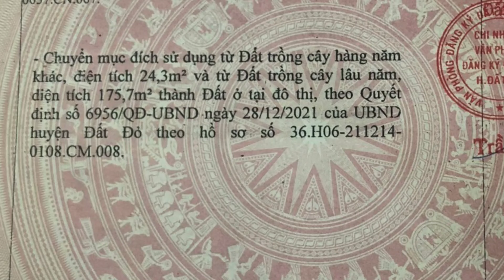BÁN GẤP NHÀ VƯỜN MẶT TIỀN VÕ THỊ SÁU 6,5×77 CÓ 200TC GIÁ 3TY8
thích hợp kinh doanh buôn bán đầu tư sinh lời nhanh nằm trong khu dân cư đông đúc hiện hữu gần trường học bệnh viện chợ ủy ban vvv.